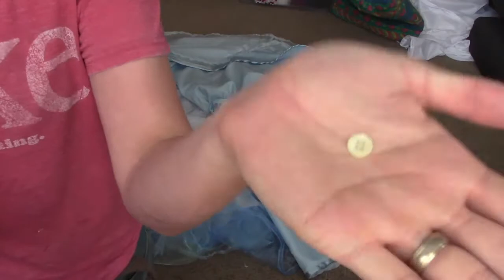Little Girl Cinderella Costume Timelapse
Watch a timelapse build of my most daring project to date. A Cinderella costume for my 4 year old daughter. Made from scratch with no pattern.  Based on the 2015 live action movie this costume incorporates a removable hoop skirt. I hope you enjoy. For more builds like this check out

Music:Violin Concerto in F major, RV 293 'Autumn' - III. Allegro
Composed and Written by Antonio Vivaldi
Performed by John Harrison